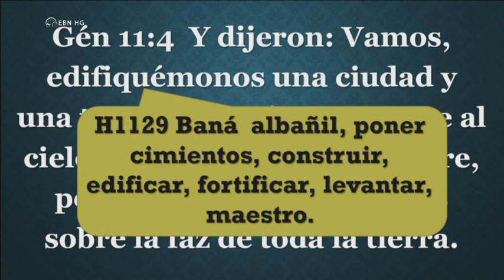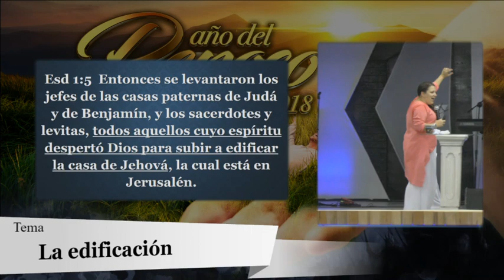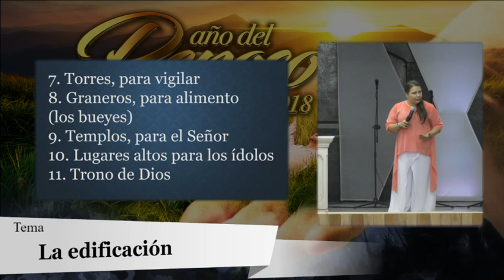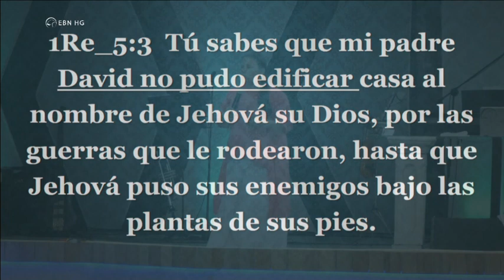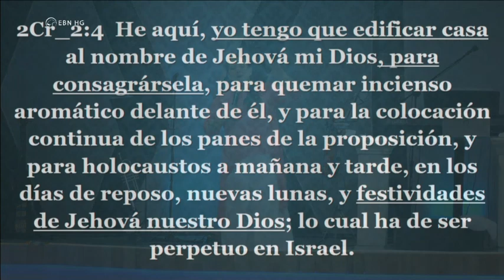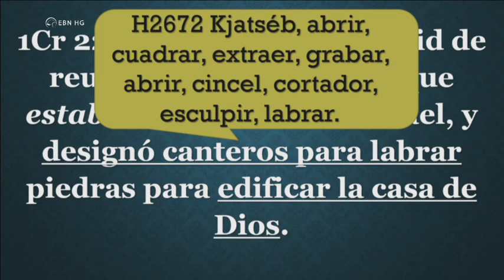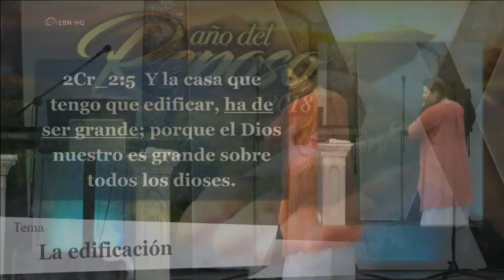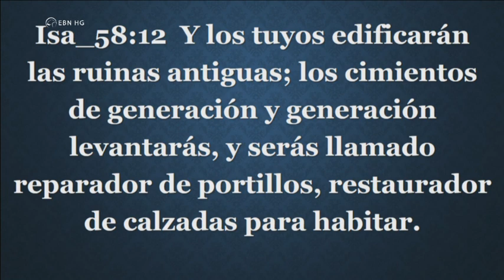Pra Lisney Sánchez La Edificación 21 04 18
El Tabernáculo
Ebenezer Holguin.